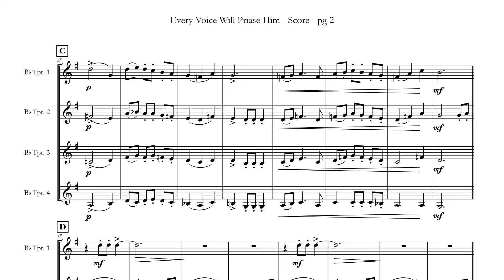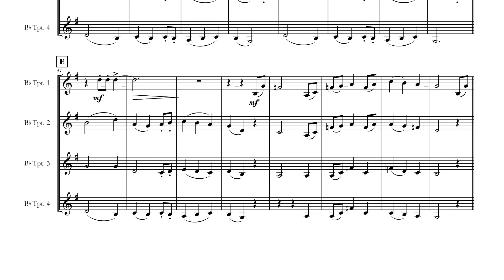Easy Trumpet Quartet: Every Voice Will Praise Him [SCORE]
Trumpet quartet sheet music for Every Voice Will Praise Him is available at the following online sheet music stores:

Every Voice Will Praise Him
by Eddie Lewis

Every Voice Will Praise Him is an easy trumpet quartet.